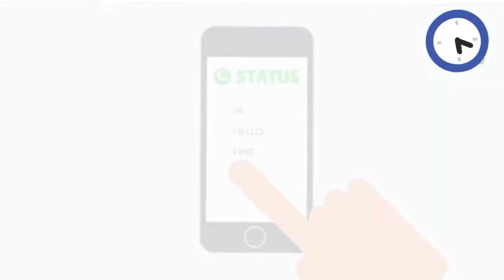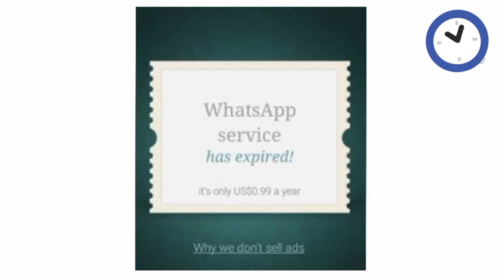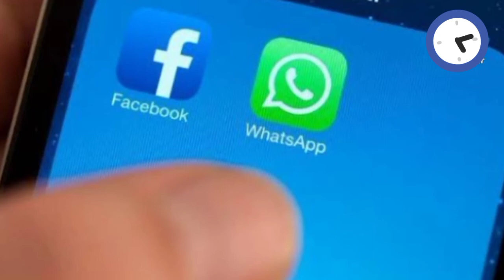WhatsApp की सच्चाई । यूजर के साथ किया विश्वास घात ।। WhatsApp kyo huaa free । full story of WhatsApp